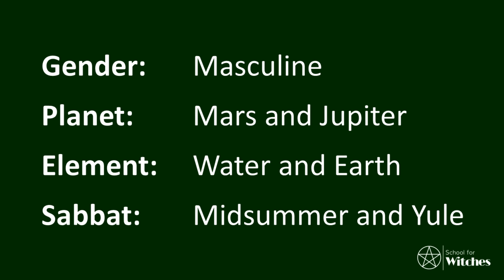Oak Tree | Wicca, Witchcraft, Magickal Properties of Trees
TREE - OAK

This movie explores the Oak Tree and its magickal properties and associations offering you a deep dive into how you can incorporate its energy into your magickal work.

QUALIFICATIONS
GHR Reg, GQHP, MPLTA, CRSST, CNHC
Dip Hyp, Dip RTh, Dip CBT, Ct LBL, Dip FLP
Seichim Reiki and EFT Practitioner
IPHM Accredited Training Provider
CRSST Stop Smoking Accredited Practitioner
GHSC Accredited Training
GHR Supervisor

TRAINING
Wicca for Beginners is 5 modules of 2 days per module (total 10 days training). Training is run live in person in Manchester, UK or live online Via Zoom. The same live training can also be done as an online home study course at your own pace downloadable from the website. There are also bite-sized short courses available on the website. All modules are accredited by the IPHM (International Practitioners of Holistic Medicine).